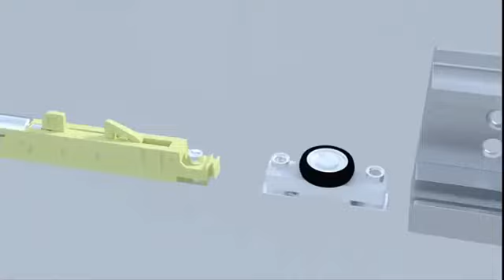Conseled Door Sliding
Video from Sanjay Kalani